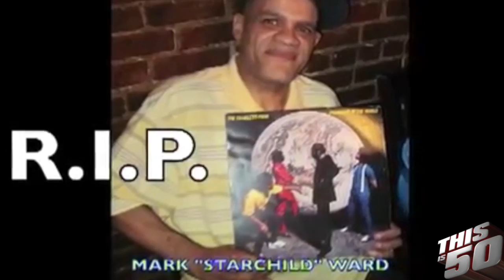Ron G on His Start; Being Worldwide; MJ; 50 Cent; 2014 Goals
Thisis50 & Young Jack Thriller recently spoke with Ron G for an exclusive interview!

Ron G speaks on growing up in Harlem, being a mixtape king at the age of 16, his start, being worldwide from mixtapes, doing tracks for big artists like Michael Jackson, being honored at the Global Spin Awards, being raised by the wolves, goals for 2014 & much more!

Follow @MIXKING155 @jackthriller @thisis50